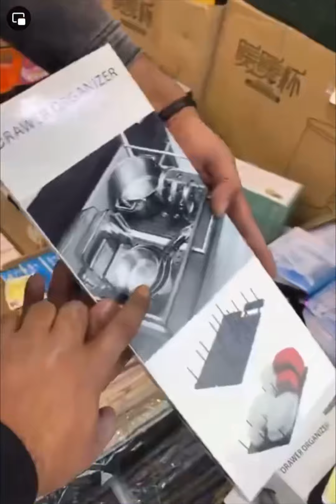عصاره برتقال جهاز شمع ترمز حراري حافضه مكياج اكريلك جهاز تنضيف القدم مجمع وسنتر المكيانيك الدوره